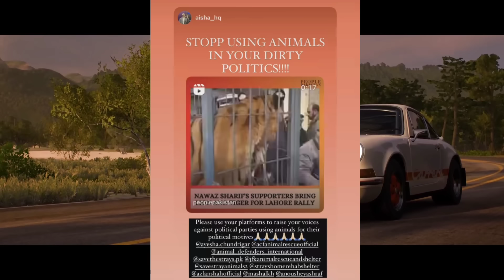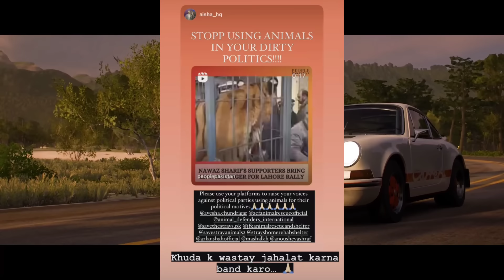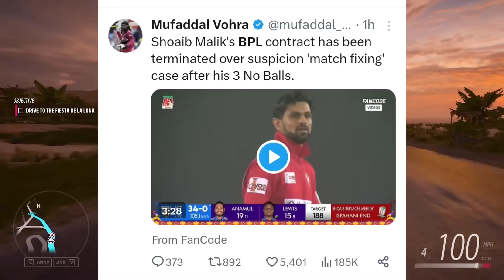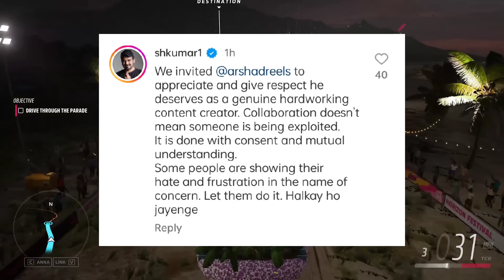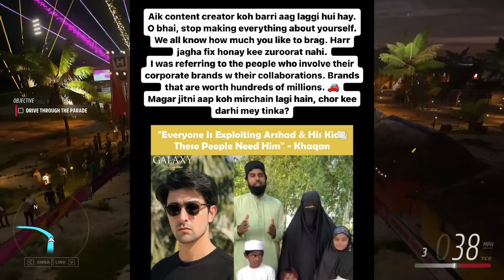Shoaib Malik Match Fixing Allegations 😟 | Biggest Controversy Of New Year ? 🙄 | iShowSpeed & Babar 🤣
☑️ 10000
✅ 20000
🔲 50000